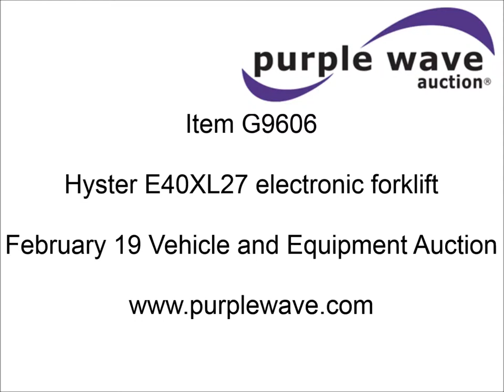Hyster E40XL27 electric forklift for sale | sold at auction February 19, 2014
Hyster E40XL27 electric forklift
227 hours on meter
OROPS
4,600 lbs maximum lift capacity at load center
187" maximum lift height
Three stage mast
Five degree back tilt
42" forks
36V battery
1,100 maximum amp hour capacity
18 x 8 front tires
16 x 6 rear tires
LP tank is not included
GNB FER charger 100
208/240/480 AC volts in
18/16/36 AC amps in
60 Hz
Three phase
36 DC volts out
105 maximum DC amps out
Serial C108V09202K

It was located in Park City, KS, and we sold it to the highest bidder for $4,070.